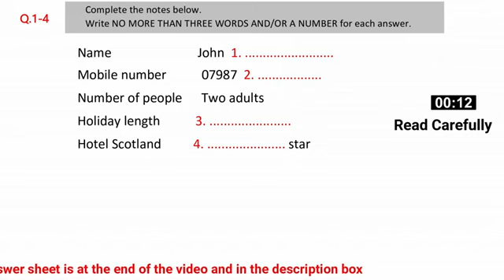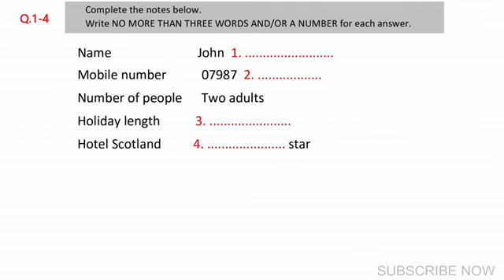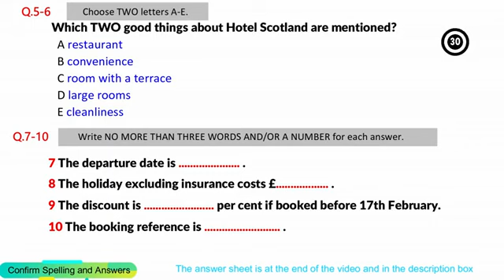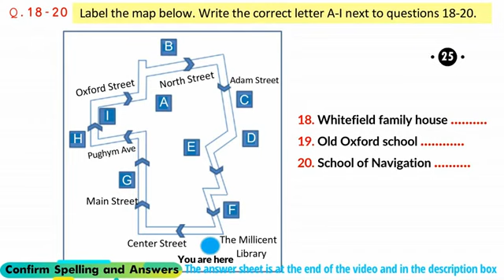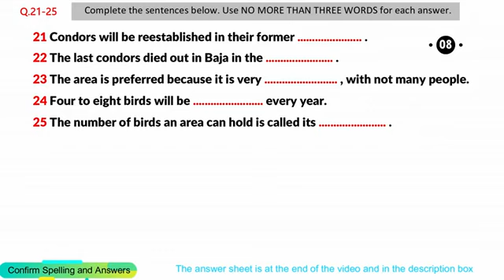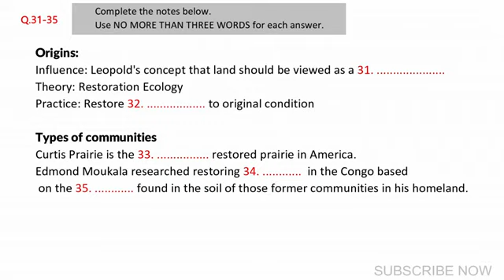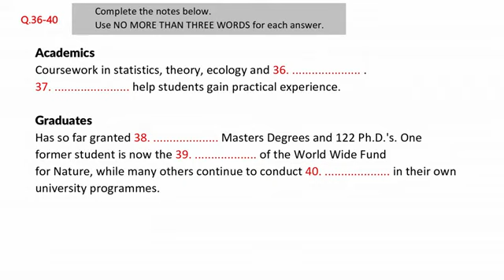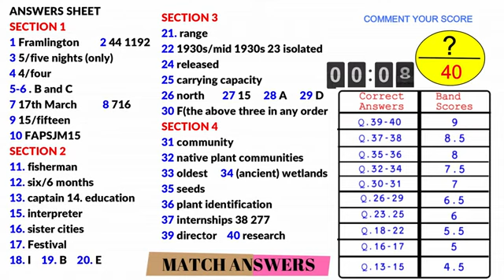Actual IELTS Listening | Practice Test | Achieve 8+ Bands (Hotel Scotland)